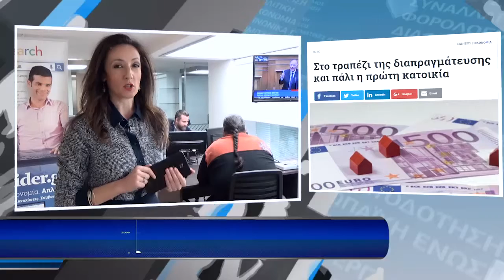Η οικονομία σε 1' από το - 24/2/2017